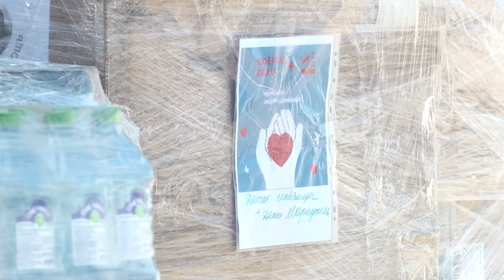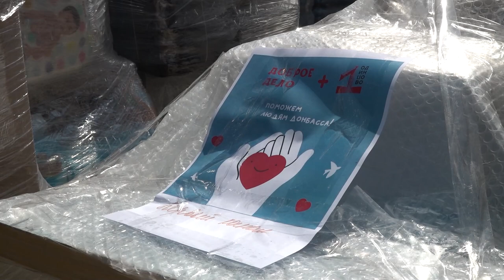Отправка гумпомощи в зону СВО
Добрые дела в рамках одноименной акции продолжают свое шествие по Одинцовскому округу. Более 12 тонн необходимых вещей и продуктов погрузили в фуру, чтобы отправить очередную партию гуманитарной помощи жителям присоединенных территорий и военнослужащим, участвующим в спецоперации.